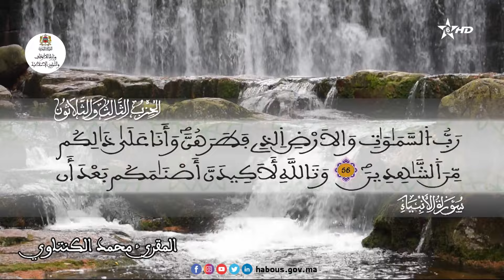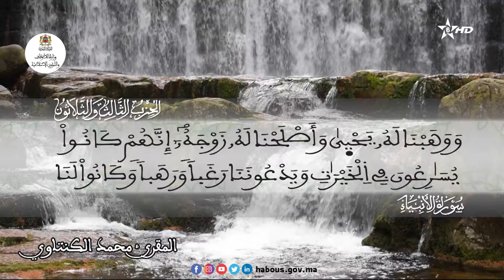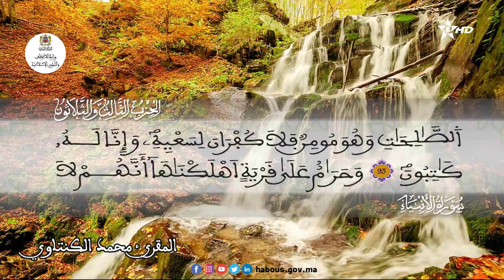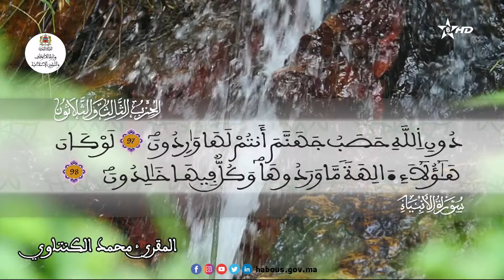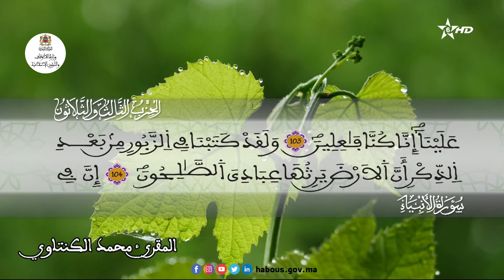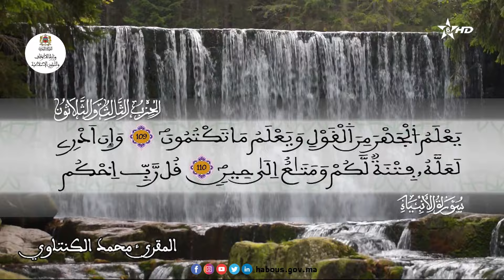اقترب للناس حسابهم وهم في غفلة معرضون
سورة الأنبياء كاملة 111 آية
الحزب 33 القارئ محمد الكنتاوي